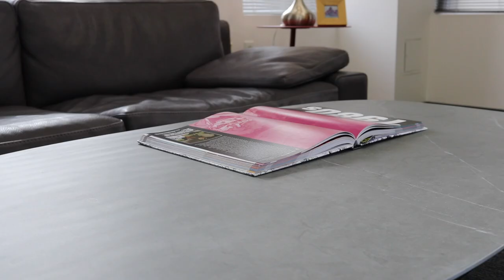Cloud 9 Lift-Top Coffee Table | BDI Furniture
The Cloud 9 lift-top coffee table by BDI makes transitioning from work to play a dream. When extended, the durable porcelain tabletop surface floats at just the right height for working on a laptop or enjoying a meal on the sofa, while remotes, game controllers, and other essentials remain accessible when the lift-top is closed.